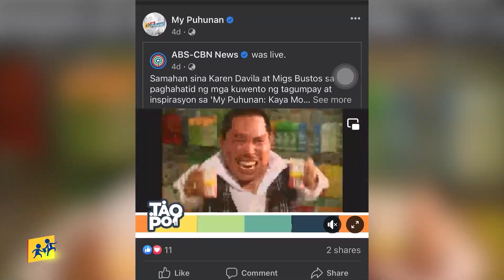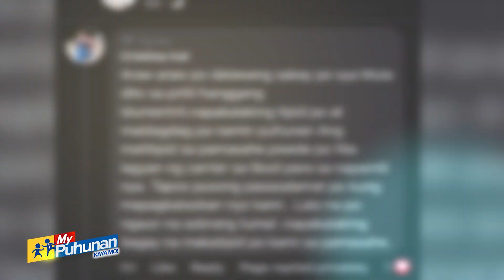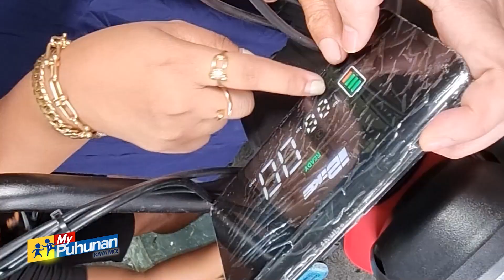'My Puhunan: Kaya Mo!': Street food vendor maagang nakatanggap ng pamasko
Maagang nakatanggap ng pamasko mula sa My Puhunan at sa mag-asawang Sherwin at Aiko ang isang street food vendor sa Tondo, Maynila.